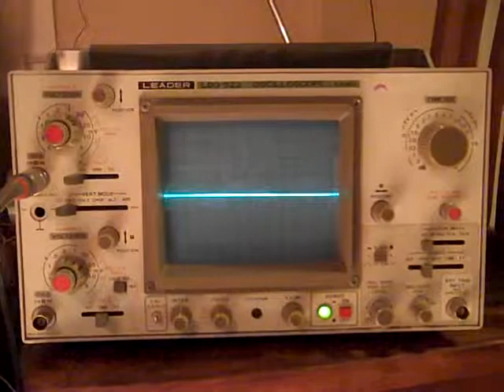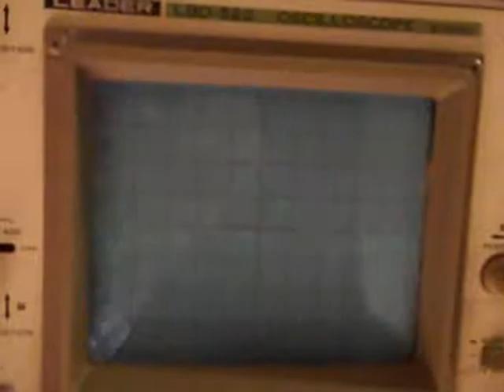Casio SK-1 + Oscilloscope = Chihuahua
waveforms, bro.